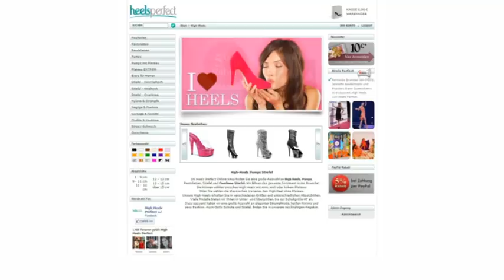Vetschau - Spreewald - High Heels Perfect / Fischer Versand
High Heels Perfect / Fischer Versand in Vetschau /Spreewald ist Ihre erste Wahl, wenn Sie nach High Heels oder Stiefel suchen. Für mehr Informationen erreichen Sie uns unter der Telefonnummer (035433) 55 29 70 oder schauen Sie direkt vor Ort vorbei: Ernst-Thälmann-Str. 2, 03226 Vetschau /Spreewald. Besuchen Sie uns auch unter der oben genannten Webadresse!